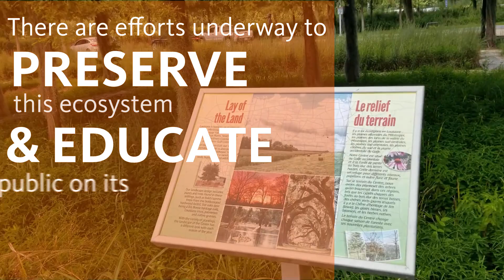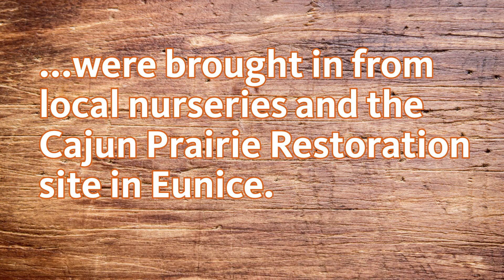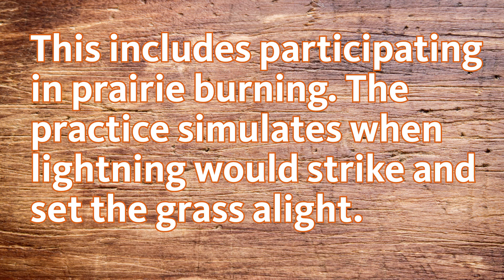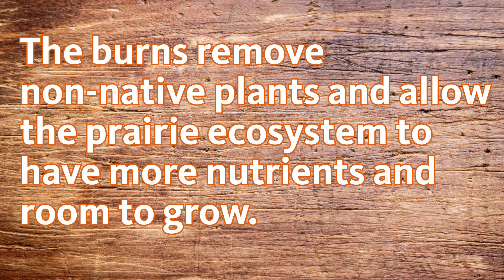Native Plants of St. Landry Parish Part 1: Cajun Prairie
St. Landry Parish is the largest parish in Louisiana by landmass. With all that land, our parish features many distinct Louisiana ecosystems. At the St. Landry Parish visitor center, we exhibit four of these habitats: upland hardwood, bottomland hardwood, wetland, and prairie. This video introduces you to the Cajun Prairie, an endangered ecosystem that used to span millions of miles but today makes up under 100 acres. Find out where you can experience this natural wonder for yourself.

The song used in this video is the Amadie Two Step by Amédé Ardoin. You can learn more about this iconic musician and his impact on music history